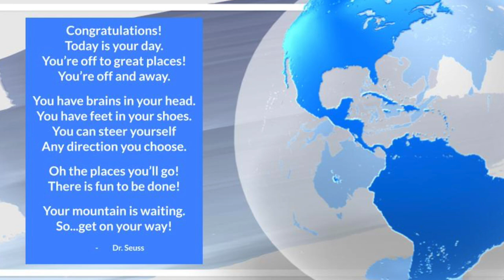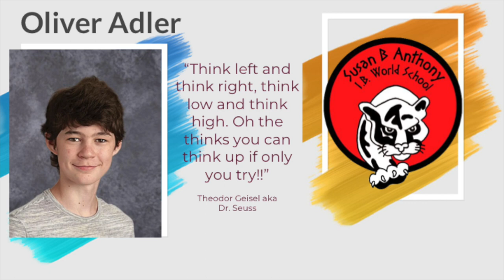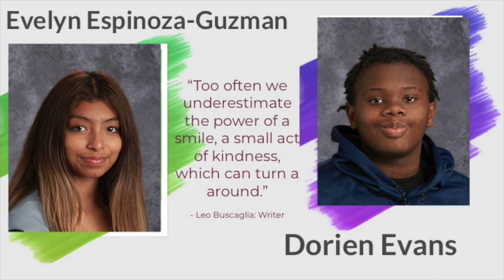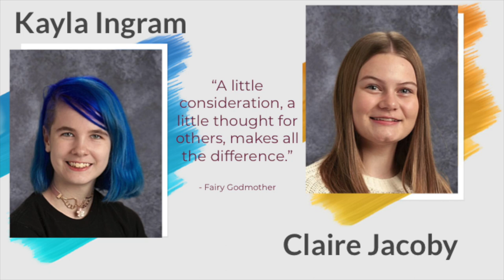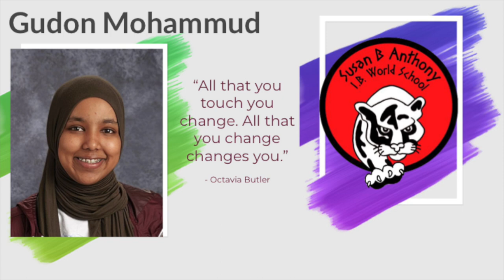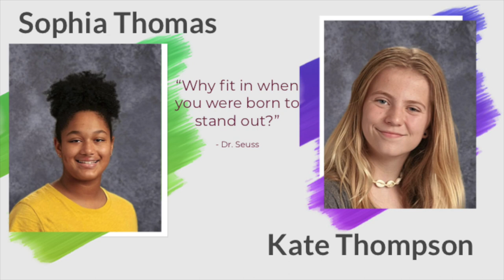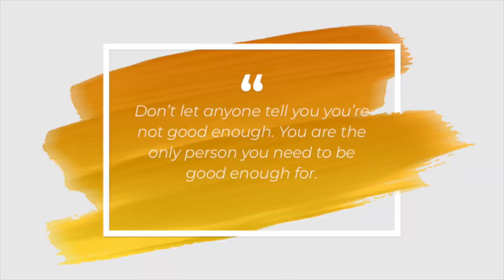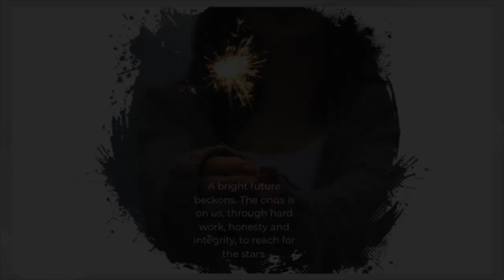Anthony Middle School 8th Grade Completion Ceremony 2020